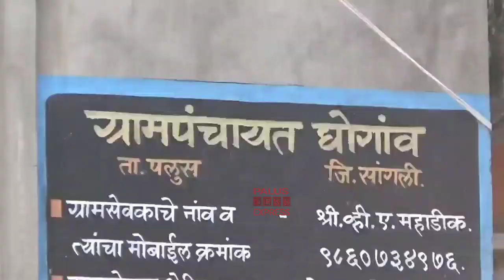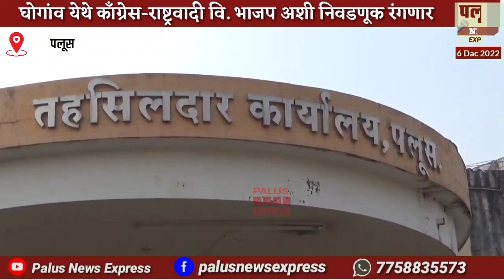घोगांव येथे काँग्रेस-राष्ट्रवादी वि. भाजप अशी निवडणूक रंगणार.